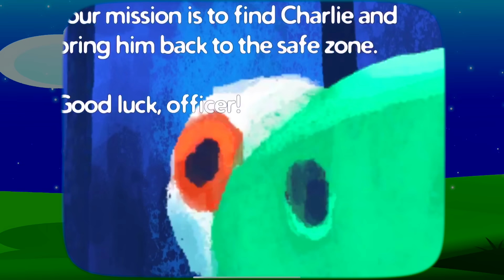Equipo de rescate del velociraptor Charlie con Dani y Evan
En este juego para niños, los pequeños Dani y Evan ayudan al Dinosaurio Charlie a encontrar la nave para escapar a otro planeta con sus amigos. Charlie equipo de rescate, PARTE 1

Nuestros Libros!!